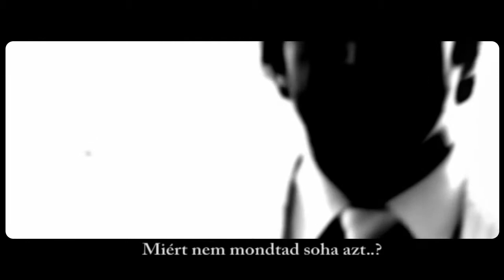Confessa Sergio Santos MUSIC VIDEO 2010 HD